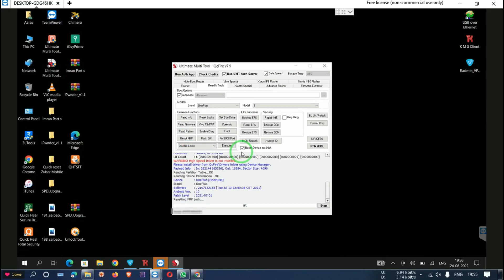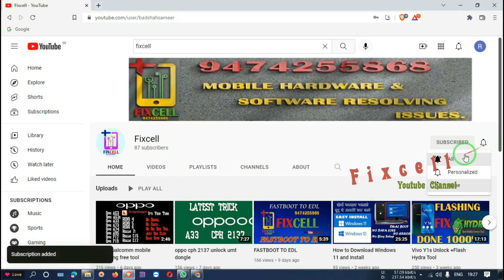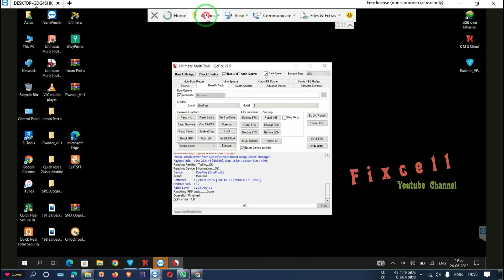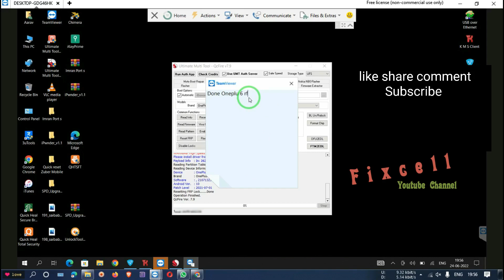oneplus 6 frp UMT PRO